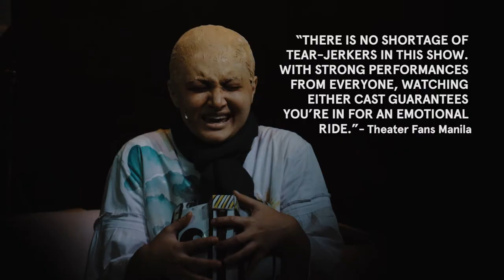Dani Girl: Highlights Film Day 1